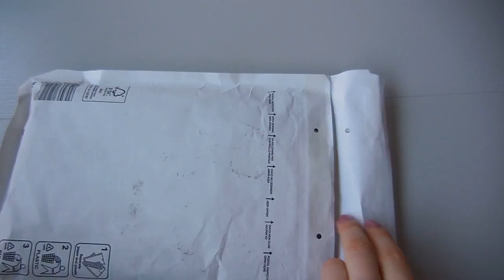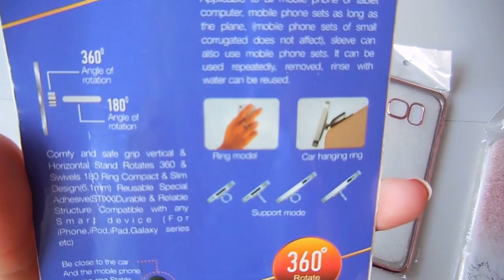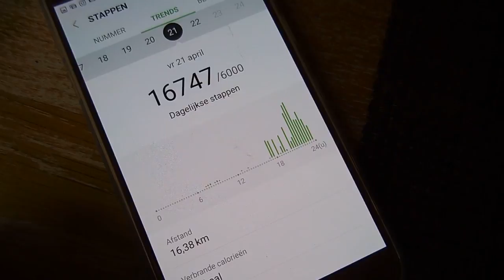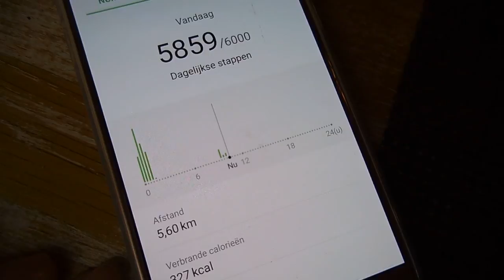Weekvlog #22 - Extra lange vlog: Disney en verkleedpartijen!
Vandaag een extra lange vlog! Ik begon namelijk op woensdag al met vloggen omdat Nils en ik waren uitgenodigd voor een event van Disney. De nieuwe serie van Mickey en de roadster racers! Verder hadden Sven en ik een feestje van Svens werk waar we ons lekker fout voor konden kleden. Kortom een leuke drukke week!

Liefs,
Carien